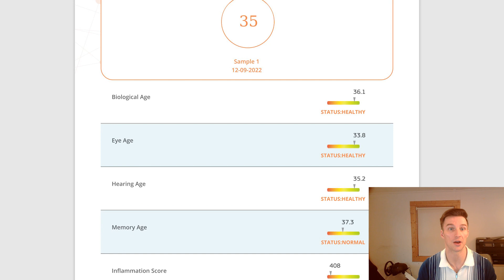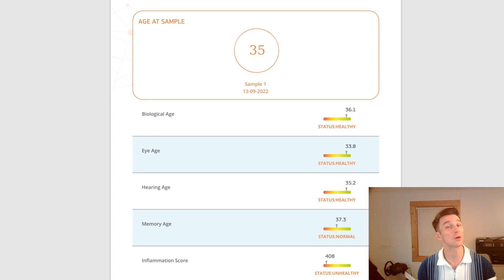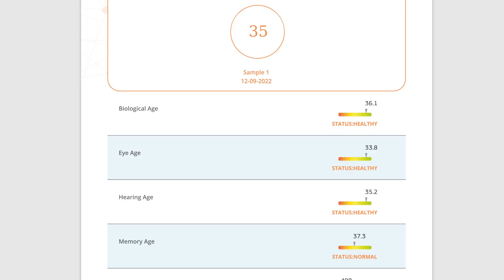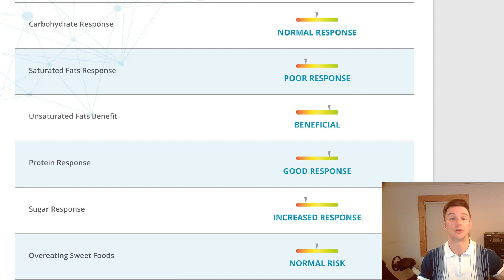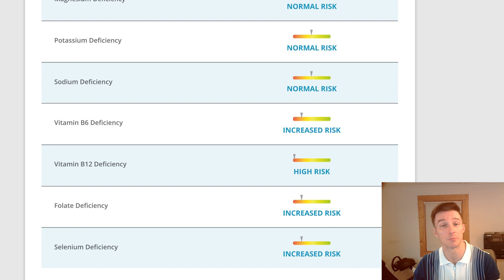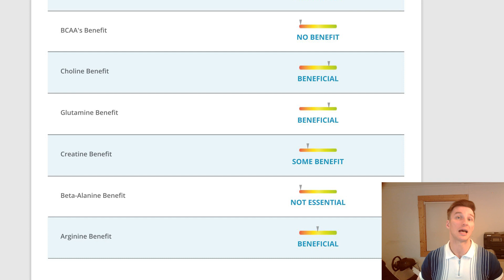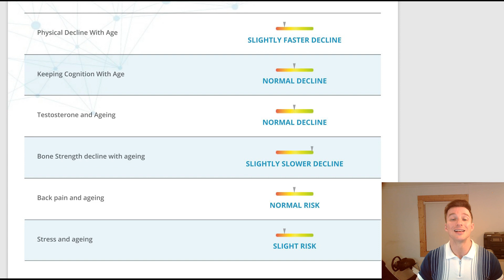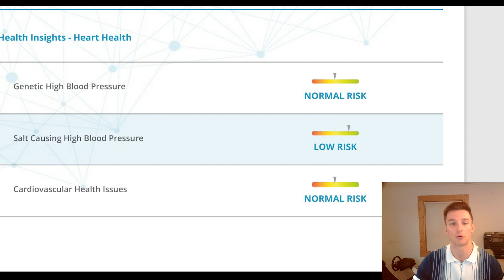Reversing My Biological Age - Peptides, NMN, AAKG, TMG, DNA Diet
Reversing my biological age using antiaging peptides like Epitalon, BPC 157 & Thymosin Alpha 1. Supplements like NMN, Quercertin  & TMG. Also looking at my epigenetics with a DNA test, using this calculate a DNA diet. Hopefully this reveres my biological clock!
Contents
0:00 - Biological Age
5:11 - Memory Age
6:06 - Anti Aging Lifestyle
7:15 - DNA Analysis
14:38 Final Thoughts